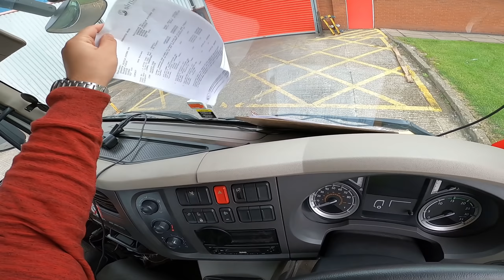CUM A AJUNS REGELE SOFERILOR SA CONDUCA IVECO ?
Salut,

Va rog  sa nu  instigati  la  ura in  rubrica comentarii.

CONTUL  MEU  DISCORD : adriancox#6430